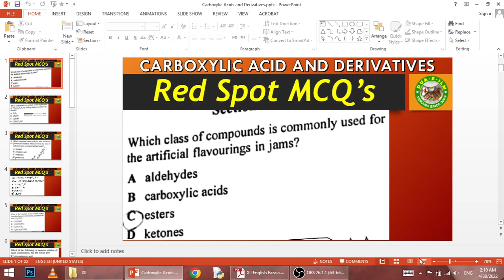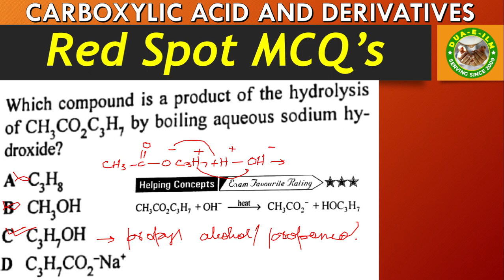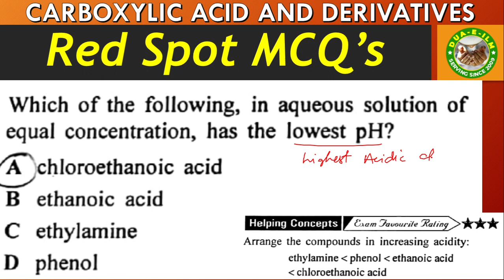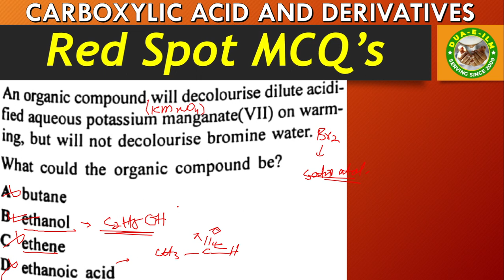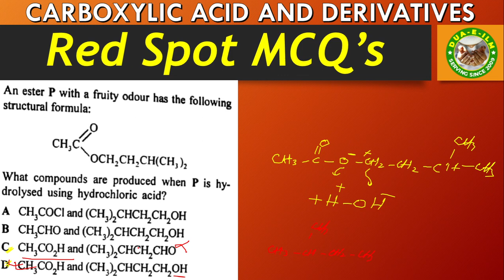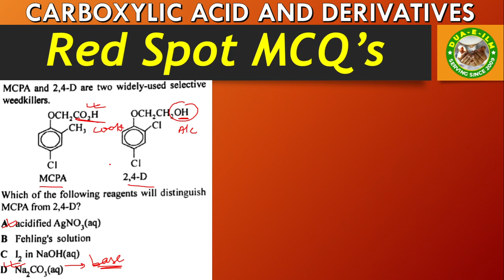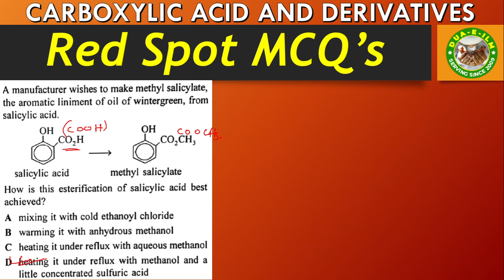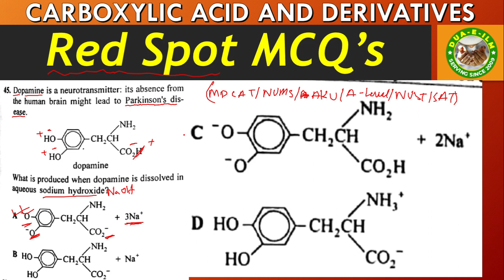[Red Spot - Chemistry] Carboxylic Acid & Derivatives